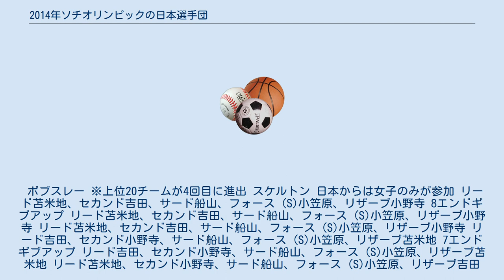2014年ソチオリンピックの日本選手団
2014年ソチオリンピックの日本選手団（2014ねんソチオリンピックのにほんせんしゅだん）は、2014年2月7日から2月23日まで（いずれもモスクワ時間）の日程で開催された、2014年ソチオリンピック日本選手団。
選手名及び所属は開催終了時点。
 総メダル獲得数は、自国開催の長野大会（10個）に次ぐ8個を記録した。
日本国外開催の冬季五輪としては過去最多のメダル獲得個数となった。
さらに長野オリンピックから4大会ぶりに金・銀・銅メダルの全てを獲得した。
8個中7個は過去2大会獲得がなかった雪上競技が占めており、競技別ではノルディック複合が5大会ぶり、スキージャンプが4大会ぶりと長年メダルから遠ざかっていた競技での活躍が目立ち、スノーボード競技では初獲得となった。
一方、過去最多のメダルを獲得しているスピードスケートは2大会ぶりにメダルなしに終わった。
 平野が冬季五輪日本人最年少メダル記録（15歳）、葛西が冬季五輪日本人最年長メダル記録（41歳）、羽生がフィギュアスケート男子日本初の金メダルを獲得（冬季五輪10個目の金メダル）などと、個人でも記録的なメダルが多い大会となった。
 羽生・平野・平岡・清水・小野塚はいずれも五輪初出場でのメダル獲得。
 アルペンスキー クロスカントリースキー スキージャンプ ノルディック複合 フリースタイルスキー スノーボード スピードスケート ショートトラックスピードスケート フィギュアスケート ※SPで5位以内に入り、上位5か国によるフリープログラムに進出。